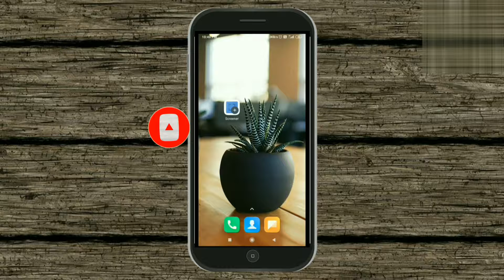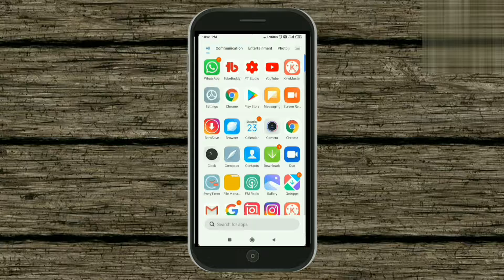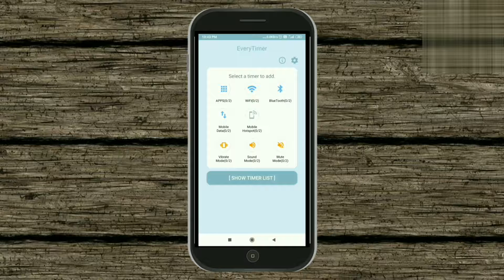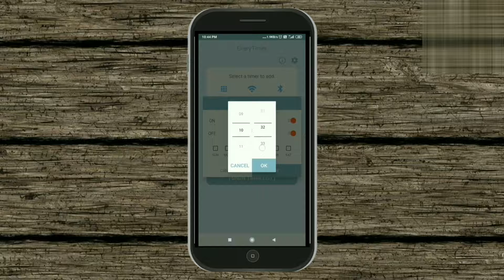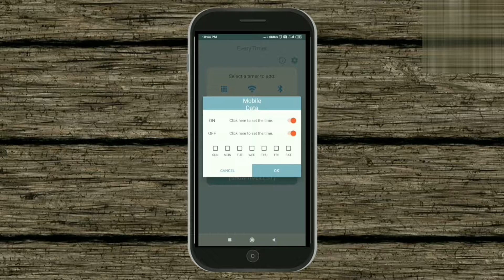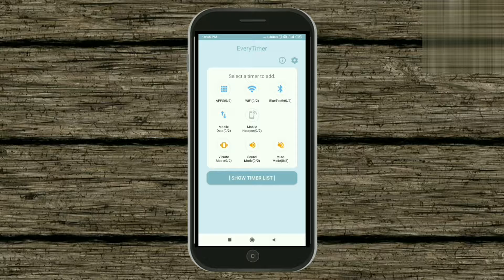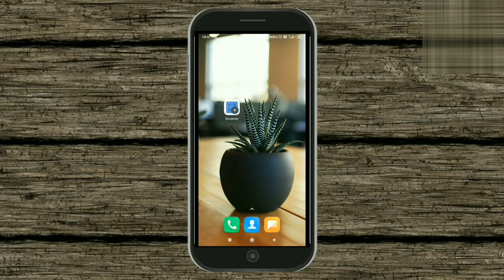How To Schedule Mobile Data On And Off || How To Set Time Schedule For Users Internet Access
how to set mobile data on and off, how to set time schedule for users internet access,

Friends, if your data remains on all day but you use that data very less and the rest of the data is wasted, then if you want to schedule your data time That whenever you use the data by scheduling, then the data will be turned on and when you do not use it will turn off at that time So if you want to know about data on off time scheduling so keep watching this video

How to ofline whatsapp without off mobile data

➡️ background music and all transitions (assets)and animations taken from kinemaster

➡️All non copyright images taken from pixabay

PLEASE NOTE ➡️ I always try to take copyright free clips or content in my video, but if I ever accidentally get some copyrighted content in my video, then my request is from that content honor. Instead of giving me that strike please inform me, I will immediately remove the clip from my video